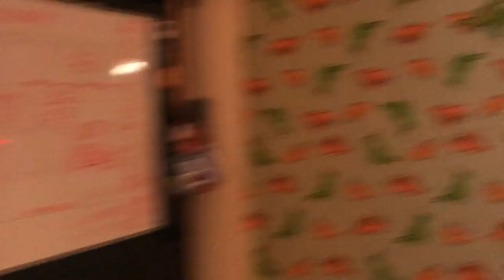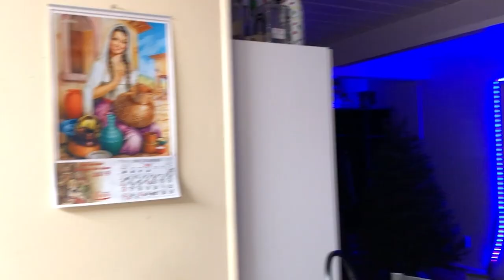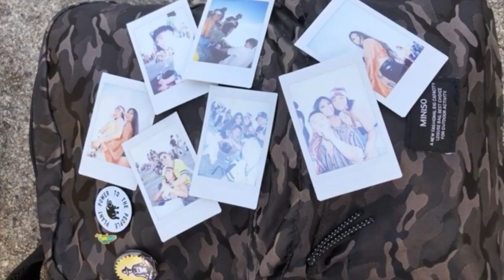Isolation Island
Fall 2018-Spring 2020. & we back & we back & we back with new faces and new places. Thank you for everything, San Diego. Until next time...